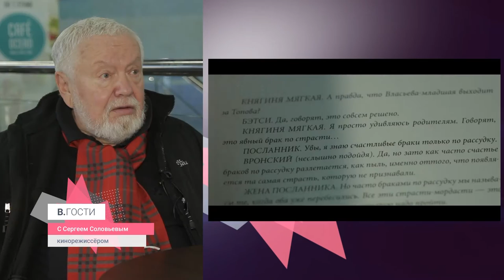«В. Гости». Сергей Соловьев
Кинорежиссёр, сценарист, продюсер, народный артист Российской Федерации. Окончил мастерскую Михаила Ромма во ВГИКе. Сергей Александрович — один из немногих режиссеров, у которых одинаково удачно получалось работать и в советское время, и после распада СССР
Многие из его картин, не будучи одобрены советскими чиновниками, получали призы на международных фестивалях — Берлинском, Венецианском и других.
Соловьева считают режиссером, который всегда безошибочно чувствует дух времени. Он является автором культовой «Ассы», а также любимых многими фильмов: «100 дней после детства», «Черная роза — эмблема печали, красная роза — эмблема любви», «Нежный возраст» и других.